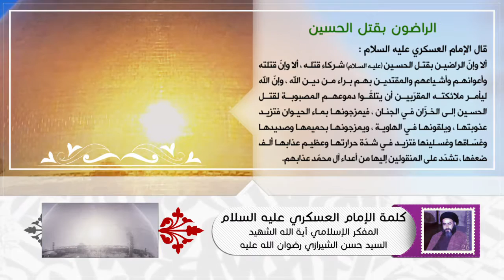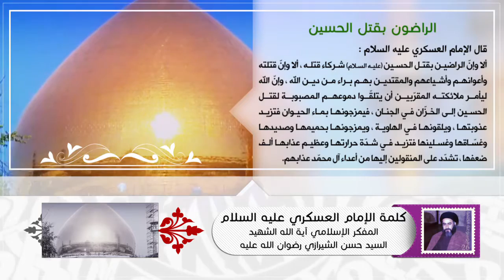كلمة الإمام العسكري عليه السلام- الراضون بقتل الحسين عليه السلام - آية الله الشهيد السيدحسن الشيرازي